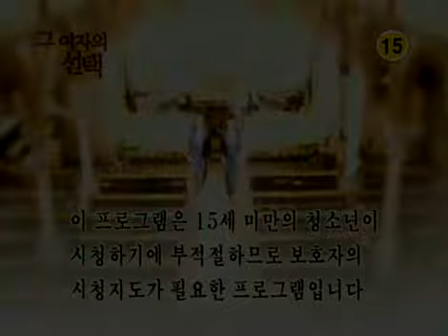그여자의 선택 - A woman's choice EP88 #001